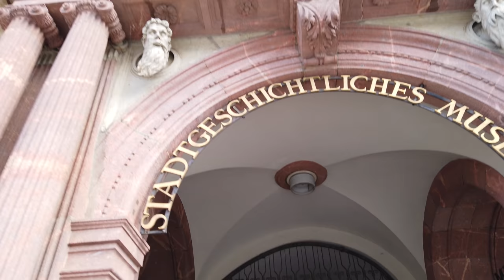Walking in LEIPZIG / Germany 🇩🇪- City Center - 4K 60fps (UHD)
The city of Leipzig in Saxony / Germany is known as a place for trade-shows and exhibitions. With a modernized manufacturing and service industry Leipzig is also a popular destination for students and job seekers in the state of Saxony.

Our winter walk in Leipzig ) shows the main sights. This time in summer (September 2020) we take another look with different tour of this city.

We start at the central market square of Leipzig (Marktplatz Leipzig). From there we check out the inner city center. We pass through some arcades and see several churches on our way through Leipzig like the St. Thomas Church and St. Nicholas Church.

The tour covers a good area around the city center with some walk along the northern part towards the train station. There at the Leipzig Main Station we see the "Promenaden" a bit more which is a shopping area before we end our tour.